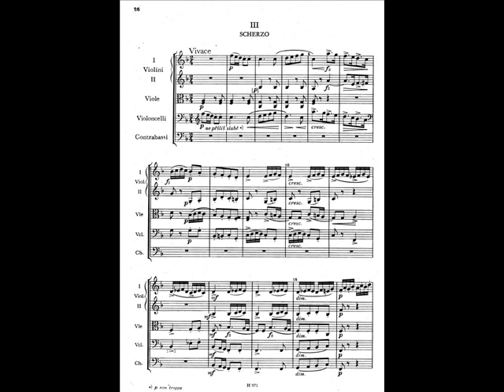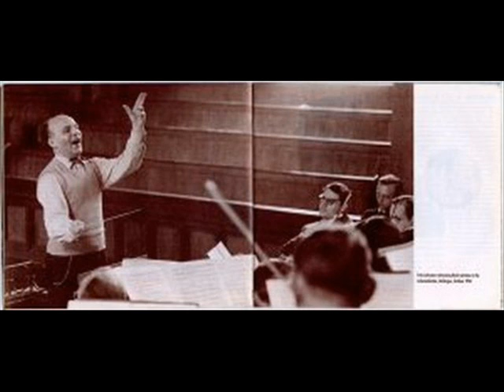Dvorak: Serenade for Strings mvt 3 - Lehmann/Deutsche Oper Berlin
3. Scherzo

Found at Neal's blog. You can find this and many other wonderful selections and information at his

Fritz Lehmann (17 May 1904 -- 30 March 1956) was a noted German conductor, whose career was cut short by his early death at the age of 51. His repertoire ranged from the Baroque through to contemporary works, in both the concert hall and the opera house. He was an early advocate of period performance practice. and founded the Berliner Motettenchor. He is best known through a number of recordings he left.

Fritz Ludwig Lehmann was born in Mannheim, the son of an organist and choirmaster. He studied at the Hochschule für Musik there from 1918 to 1921, and at the Universities of Heidelberg and Göttingen. He made his professional debut as a pianist in 1918.

He conducted at Göttingen (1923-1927), firstly as choirmaster and later as conductor of the Municipal Theatre. In Essen he was head of the classes for opera and orchestra at the Folkwangschule. He also conducted in Hildesheim and Hanover until 1938. In 1934 he became conductor of the Göttingen International Handel Festival,where he conducted the first modern production of Handel's Tolomeo, on 19 June 1938. He resigned after conflict with the Nazi authorities in 1944.

Lehmann was Generalmusikdirektor in Bad Pyrmont (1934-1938), and Wuppertal (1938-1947). He returned to the Göttingen International Handel Festival in 1946, remaining there until 1953. On 29 June 1947 he led the first modern production of Handel's Teseo.

He founded the Berliner Motettenchor (Berlin Motet Choir) to perform mainly works of Johann Sebastian Bach. He recorded several Bach cantatas with the Berlin Philharmonic and soloists including Helmut Krebs and Dietrich Fischer-Dieskau, who also appeared in his 1949 recording of the St Matthew Passion as the Evangelist and Vox Christi (voice of Christ).

From 1953 he taught at the Munich Hochschule für Musik und Theater. He simultaneously had an active career as a guest conductor in various European countries and Argentina, and led the Bamberg Symphony on a tour of Spain.

During the interval while conducting the St Matthew Passion in Munich, on Good Friday, 30 March 1956, Lehmann collapsed and died of a heart attack, aged only 51. Another conductor took over for the second half, the audience not being informed of Lehmann's death until the end of the performance. Lehmann had begun to record Bach's Christmas Oratorio with the Berliner Motettenchor and the RIAS Kammerchor, the Berlin Philharmonic and soloists Gunthild Weber, Sieglinde Wagner, Helmut Krebs and Heinz Rehfuss in 1955. It was unfinished when he died; Günther Arndt conducted parts 5 and 6 in 1956.

Antonín Dvořák's Serenade for Strings in E major, Op. 22, was composed in just two weeks in May 1875. It remains one of the composer's more popular orchestral works to this day.

1875 was a fruitful year for Dvořák's composing. This was the same year that he wrote his Symphony No. 5, String Quintet No. 2, Piano Trio No. 1, the opera Vanda, and the Moravian Duets. These were happy times in his life. His marriage was young, and his first son had been born. For the first time in his life, he was starting to be recognized as a composer, and was able to live stably without fear of poverty. He received a generous stipend from a commission in Vienna, which allowed him to compose his Fifth Symphony and several chamber works as well as the Serenade.

Allegedly, Dvořák wrote the Serenade in just 12 days, from 3--14 May. The piece was premiered in Prague on 10 December 1876 by Adolf Čech and the combined orchestras of the Czech and German theatres. It was published in 1877 in the composer's piano duet arrangement by Emanuel Starý in Prague. The score was printed two years later by Bote and Bock, Berlin.